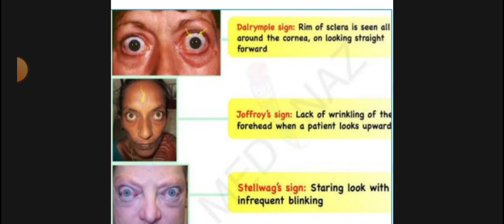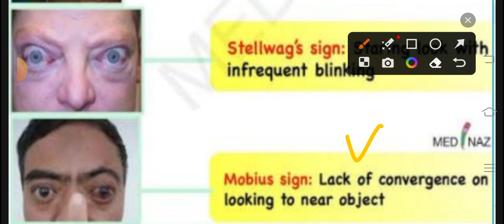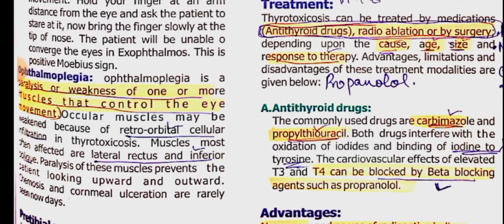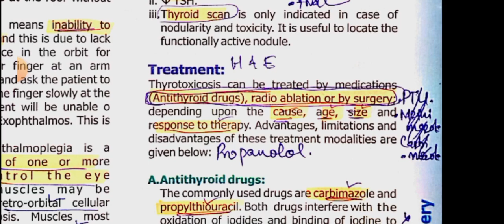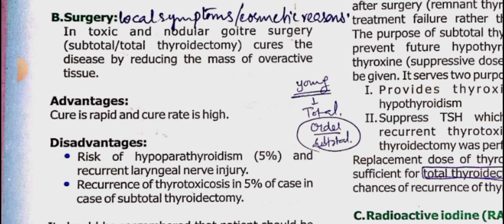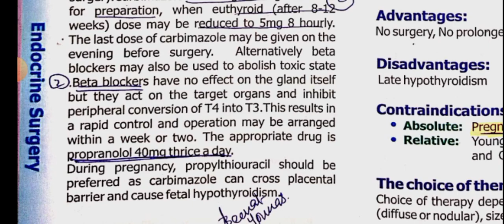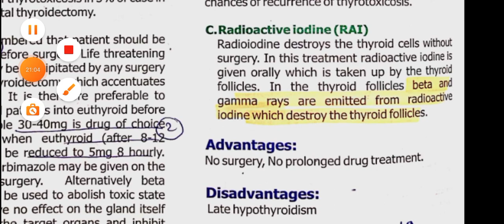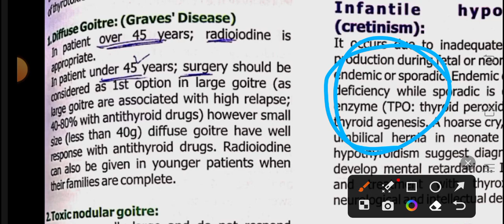Endocrine Surgery 5